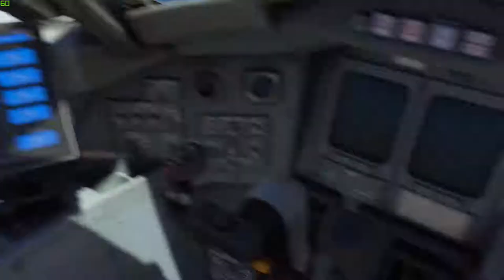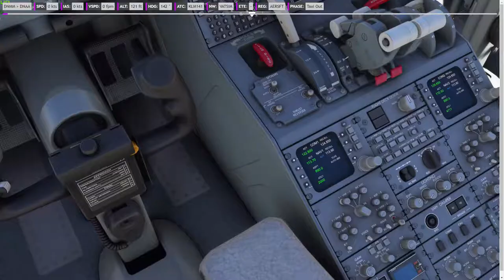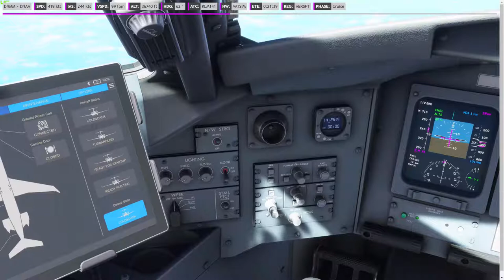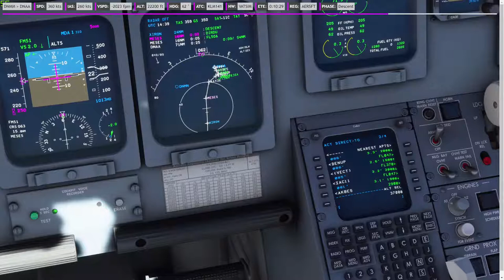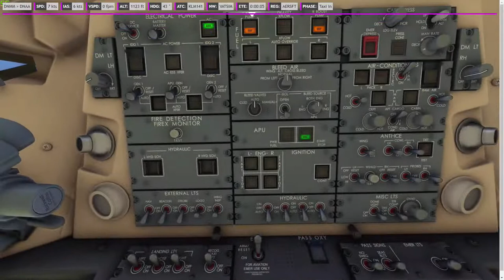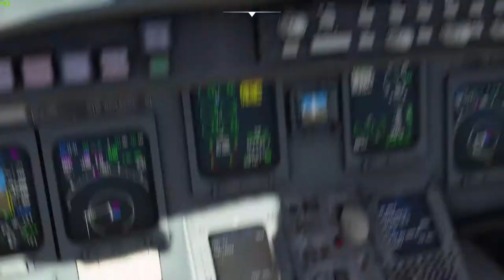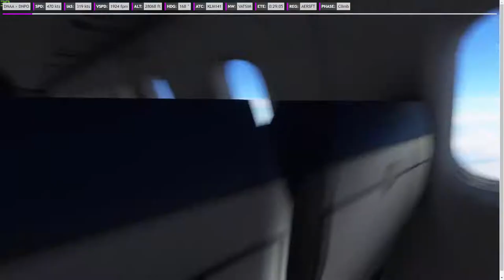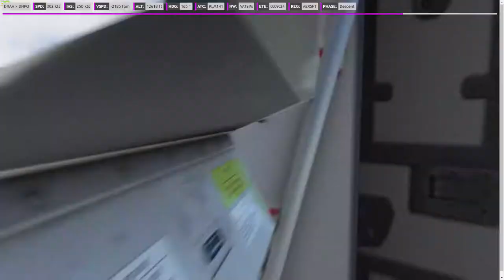MSFS2020 | AEROSOFT CRJ700 | LAGOS - ABUJA - PORT HARCOURT - MALABO | DNMM - DNAA - DNPO | VATSIM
You are welcome to join me on my journey learning Flight Simulators I'm new to Flight Sim so I'm learning all the time. msfs2020​ a320neo​ aerosoftcrj700 microsoftflightsimulator​

LINKS